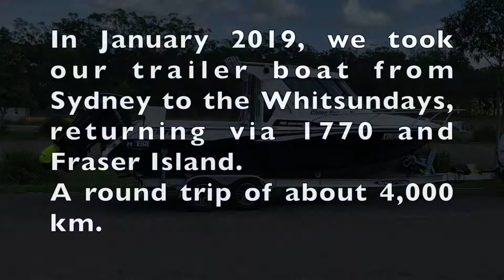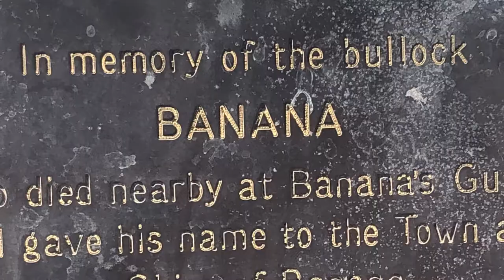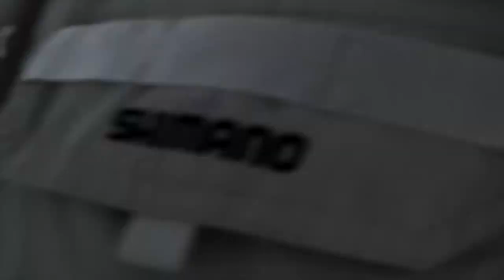Extreme 745 Game King Queensland fishing trip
In January 2019, we towed our Extreme 745 Game King trailer boat from Sydney, Australia to the Whitsundays in Queensland to explore the coral reefs and islands. We returned via the town of Seventeen Seventy, at the southern end of the Great Barrier Reef, and Fraser Island, the world's largest sand island.
This video tracks some of the highlights.